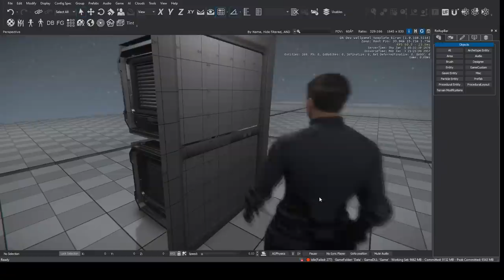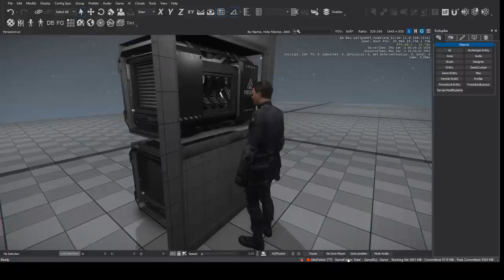Informe mensual Marzo 21 - EL HANGAR - Español